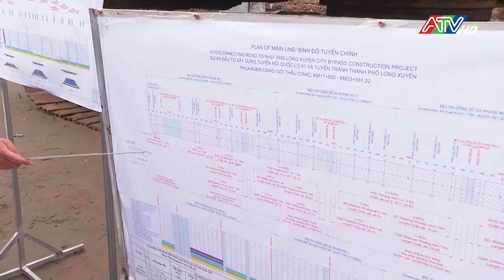An Giang phát triển hạ tầng giao thông tạo đà phát triển | ATV Tin tức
Tháng 3 năm 2022, Dự án đầu tư xây dựng cầu Châu Đốc thay thế phà Châu Giang hiện hữu, được khởi công xây dựng...đã đem lại niềm vui lớn lao cho người Đảng bộ, chính quyền và nhân dân An Giang. Dự án có có vai trò, ý nghĩa hết sức quan trọng, phá vỡ thế ngăn cách, tạo kết nối giao thông giữa TP. Châu Đốc, các huyện, thành phố khác trong tỉnh với TX. Tân Châu. Cầu Châu Đốc sau khi hoàn thành còn sẽ góp phần thông tuyến Quốc lộ N1 kết nối theo trục ngang của các tỉnh Tây Nam bộ nằm trên trục hành lang biên giới (Long An – Đồng Tháp – An Giang – Kiên Giang) và hoàn thiện hệ thống giao thông liên khu vực trong vùng.